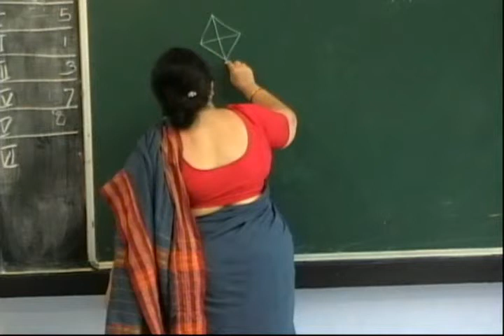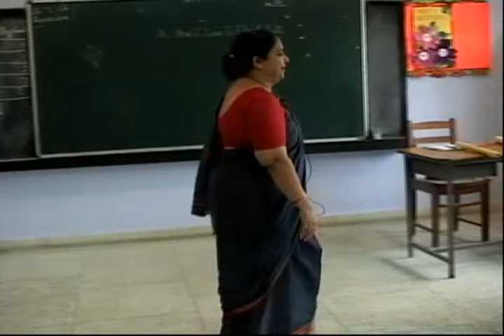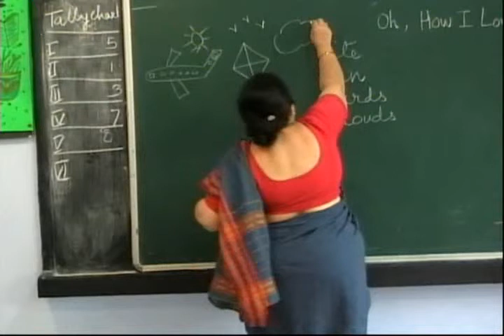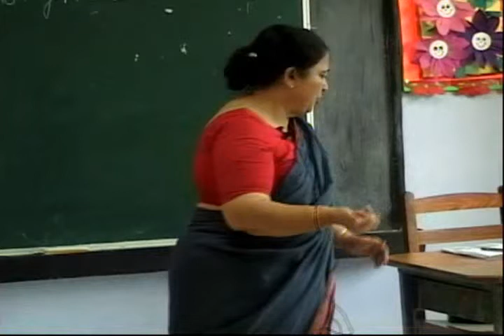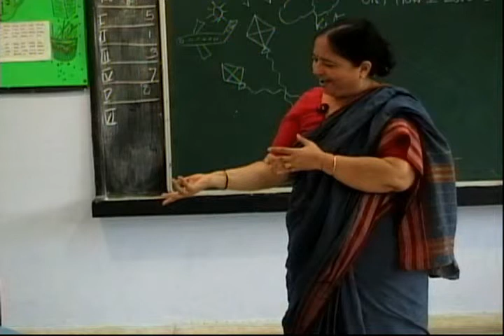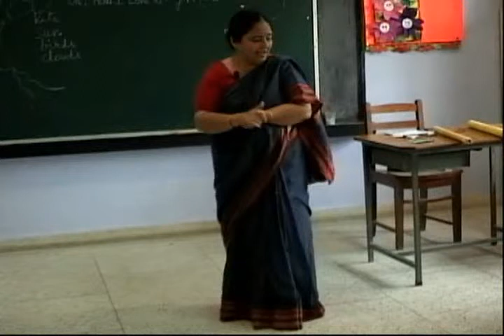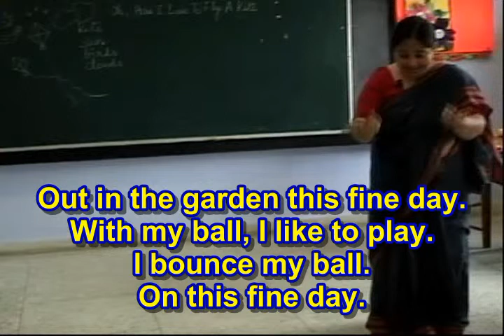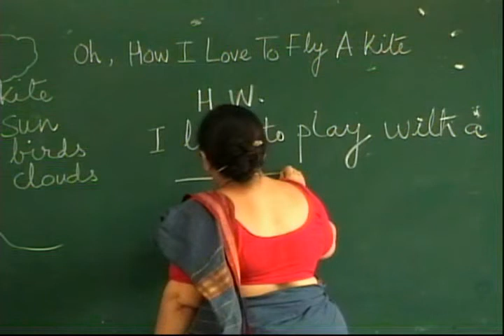UP Board - Class 5 - English - Chapter 12 -Colour full Kites (Poem)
Part 1 -